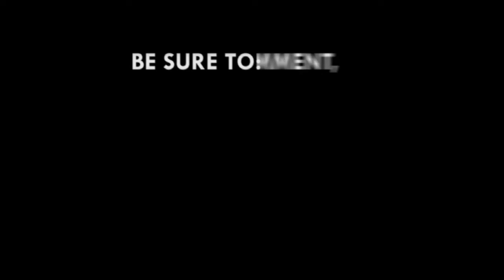EC does not value MMDCE elections - COPAM